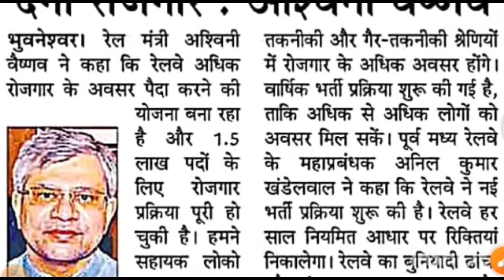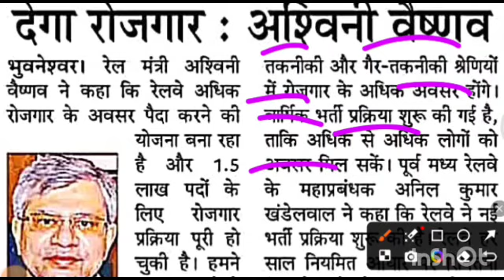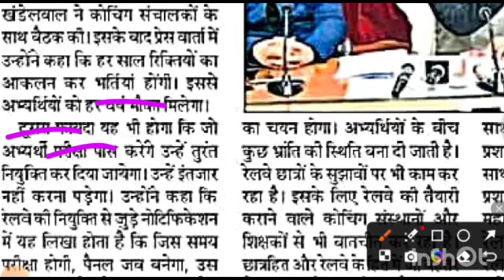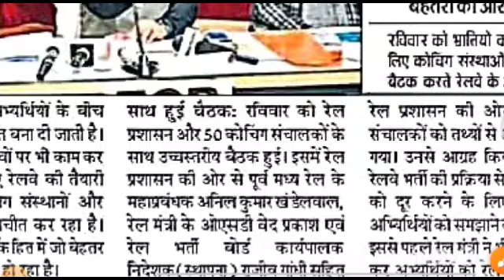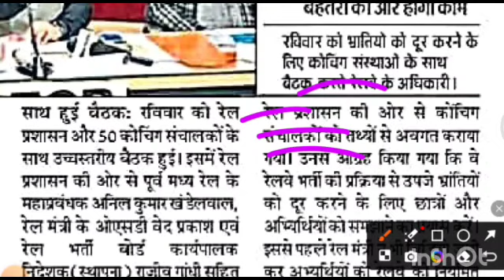Railway new vacncy 2024 || railway group D 1.5 lakh vacncy notification 2024 || railway bharti 2024